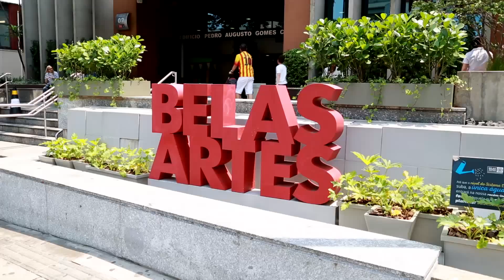Ação Social Belas Artes- Crianças refugiadas - Play Date 3/5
Cerca de 100 crianças de diversos países estiveram na Belas Artes em 17/10 para participar do “Play Date”, realizado pela Biblioteca Infantil Multilíngue Belas Artes em parceria com o curso de Relações Internacionais. Assistidos pelas ONG’s I know My Rights e Acnur (Agência da ONU para Refugiados), os pequenos com idades entre 2 e 12 anos cantaram, brincaram e aproveitaram intensamente cada detalhe de uma festa pensada especialmente para eles.